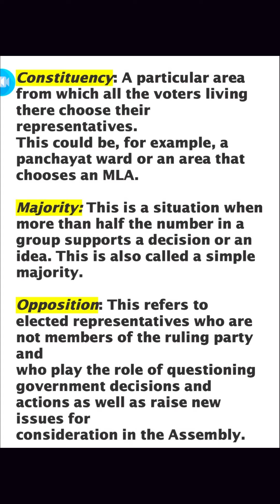State Government (Key words) Class VII SANJEEV SINGH